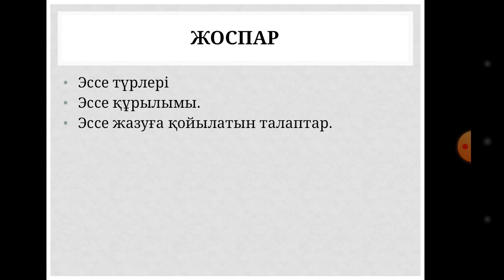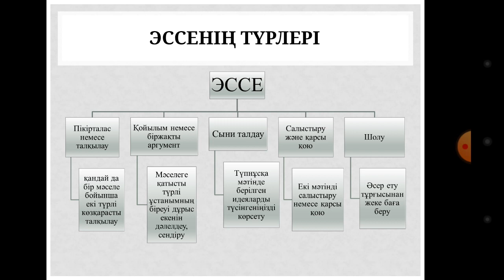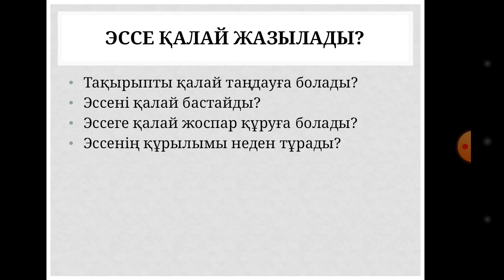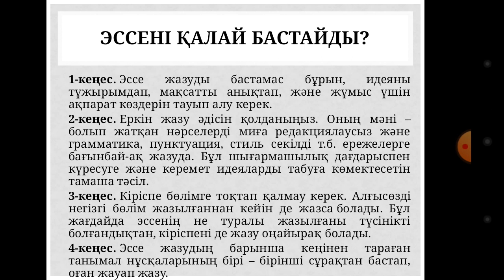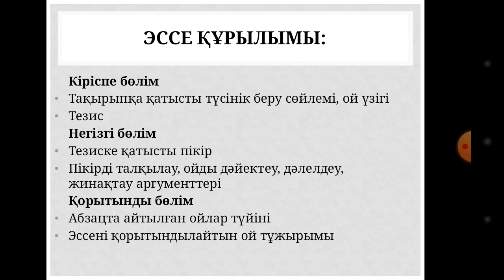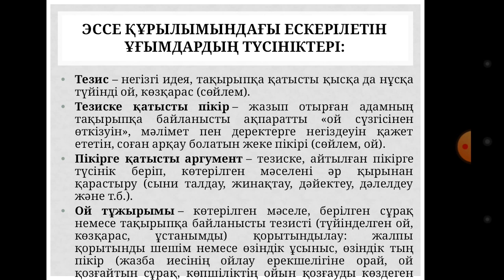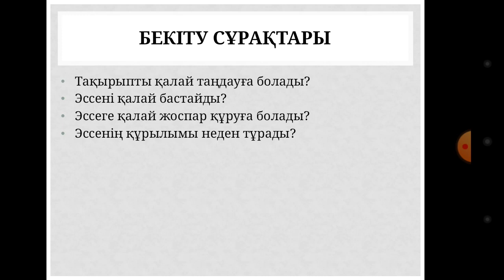Наурызова Н К Академиялық жазу №10 дәріс